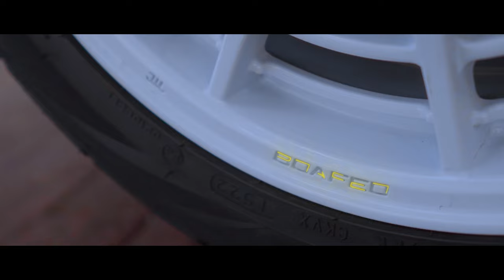HSR BOAFEO X AEROTECH OFFICIAL VIDEO